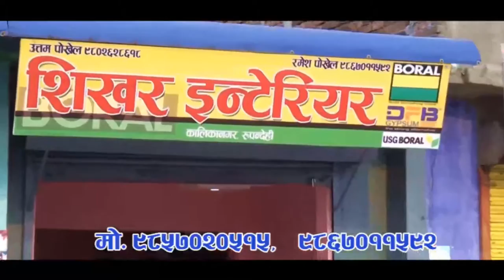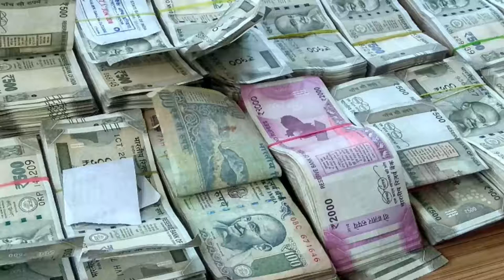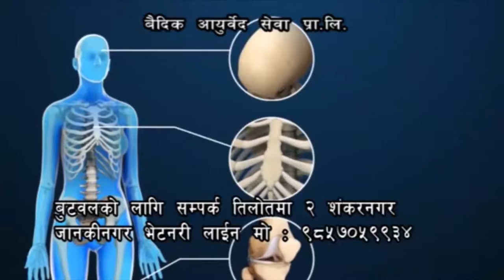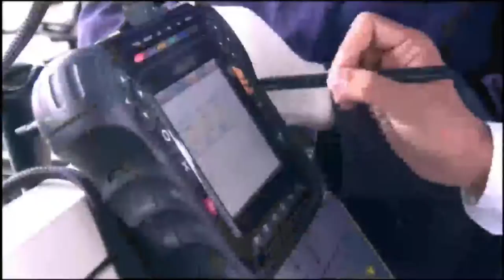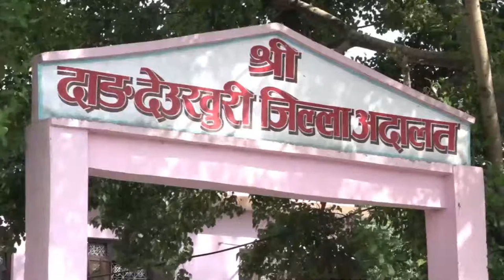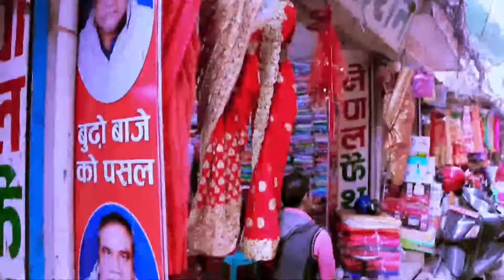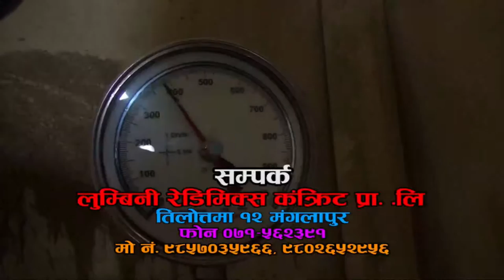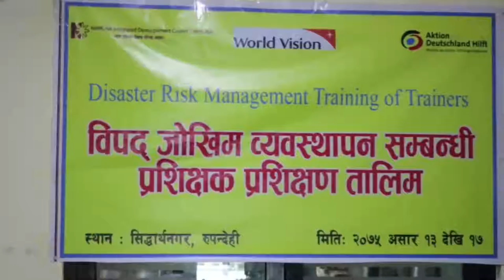बुद्ध समाचार || 2075 Ashar 18 AM || Buddha TV